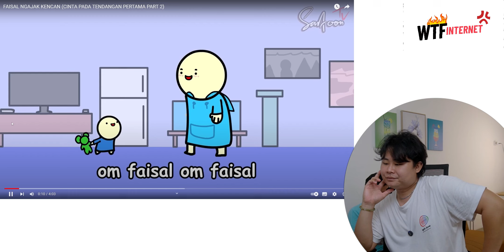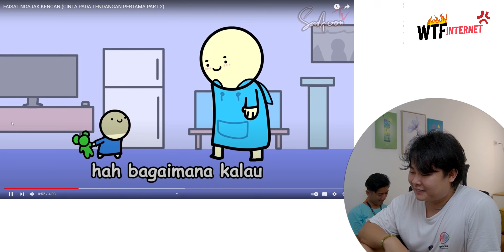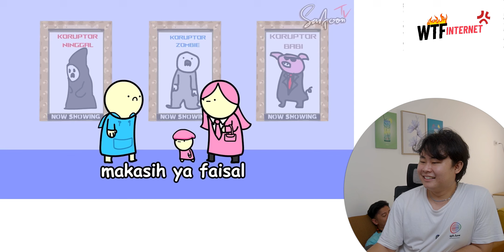SERIES!! FAISAL PDKT KE CEWE LOLA??! BERUBAH GENRE JADI ROMANCE?!! PART 1